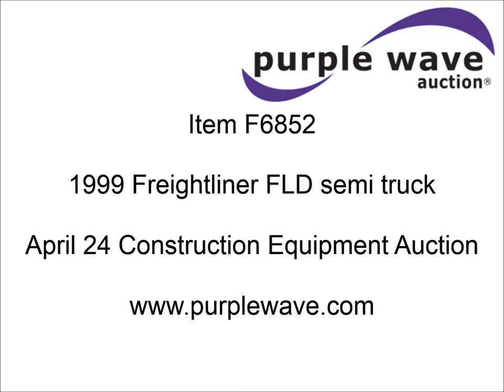1999 Freightliner FLD semi truck for sale | sold at auction April 24, 2014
1999 Freightliner FLD semi truck
865,828 miles on odometer
Cummins N14 14.0L L6 diesel engine
13 speed manual transmission
AC and heat
AC needs charged
Tilt
Cruise
PTO
Wet kit
Dump valves
Exterior visor
Block heater
Air slide fifth wheel plate
Aluminum full fenders
Air suspension
Air brakes
Trailer brake controller
295/75R22.5 tires
1FUYDDYB7XPB25613

It was located in Pryor, OK, and we sold it to the highest bidder for $14,300.